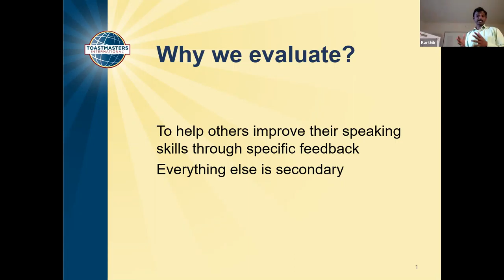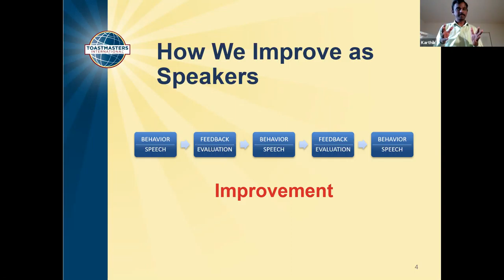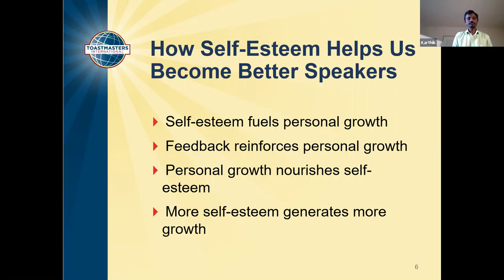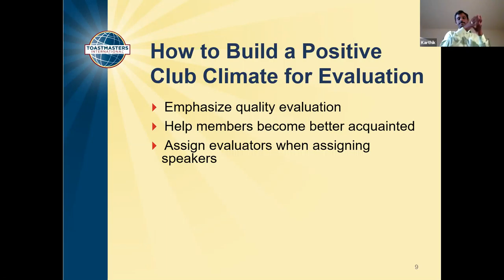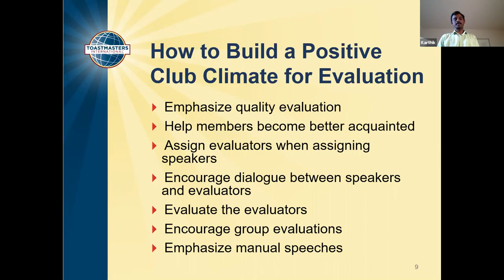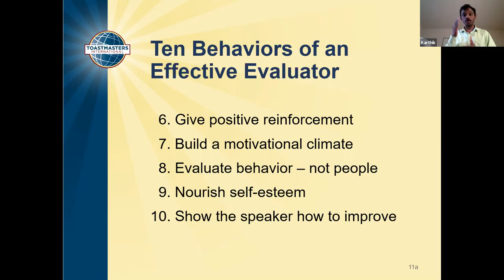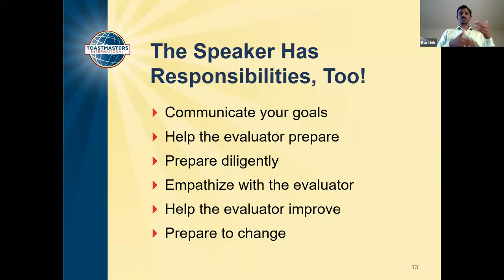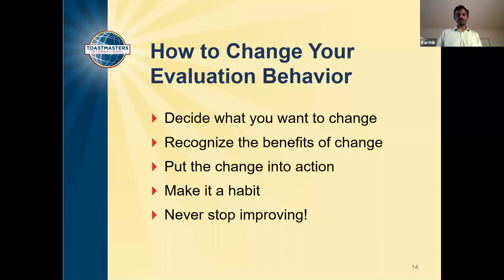Speech Evaluations for effective learning.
Great tips on giving productive and positive evaluations of speeches in your club.